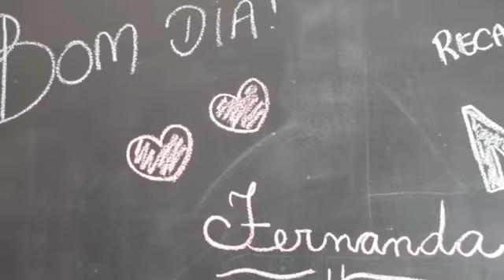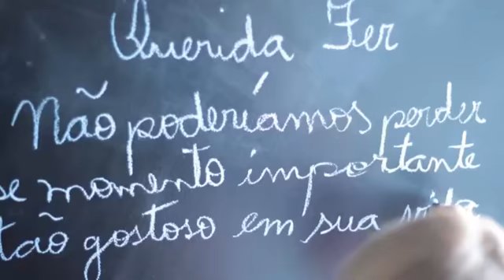Vinicius Fadul | Fotografo de Casamento | Fernanda + Victor | Making of